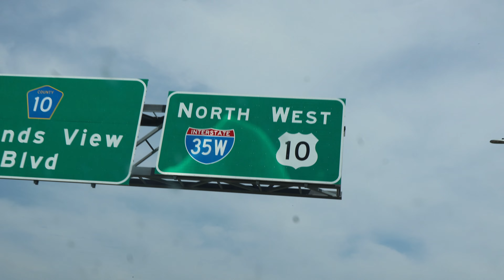Buying A New Car And Ripping The Engine Apart Day 1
Honestly this was a totally unexpected adventure. Yesterday Evan realized he needed a transmission and I said I was done pulling engines for the year... Not even 24 hours later we bought another car and pulled yet another m54.

I really did enjoy this video I haven't had this much fun in a weekend working on cars in a while so I really hope you guys appreciate and enjoy this video as well. If you did please drop me a follow, leave a like or comment it really does help and I really appreciate it!